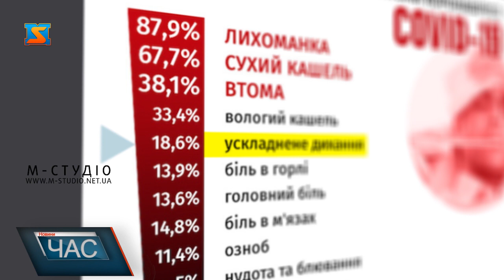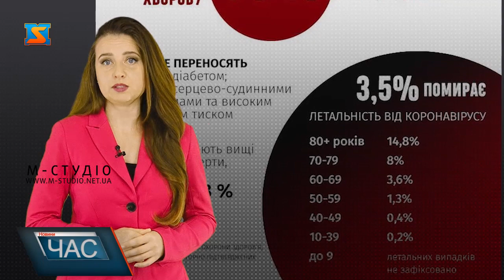Симптоми коронавірусу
Ситуація з корона вірусом в Україні і далі залишатиметься стабільно безпечною, якщо кожен пам’ятатиме про основні правила задля уникнення цієї недуги, переконують фахівці: не панікувати та не розповсюджувати чутки, якщо захворів — сидіти вдома та не займатися самолікуванням. Оскільки за симптоматикою коронавірус нічим не відрізняється від інших вірусних хвороб, то важливо одразу звернутись до лікаря.

Зараз усі мають бути більш уважні до власних застуд. А ще стрімко підвищиться відсоток людей, які будуть панікувати через високу температуру. Що ж потрібно знати про симптоми,  як діяти при підозрі та хто в зоні ризику дивіться далі.

Найбільш розповсюджені симптоми корона вірусу це лихоманка, сухий кашель та відчуття втоми, стверджує  Всесвітня організація охорони здоров’я. На основі майже 56 тисяч лабораторно підтверджених випадків зробили такі висновки:

лихоманку (підвищення температури тіла вище 37°) фіксували у 88% випадків;

Лихоманка – 88%

cухий кашель  – 68 %

втома – 38, %

вологий кашель – 33,5%

ускладнене дихання – 18,5%

біль в горлі – 14%

головний біль – 13,5%

біль в м'язах – 15 %

озноб – 11,5%

нудота та блювання – 5%

закладеність носа – 4,5%

діарея – 4%

За даними ВООЗ, хворобу легко переносить 80% людей. Серйозно захворіє лише 1 з 5.

Нові дані показуть що летальність від корона вірусу  може становити 1,5%. Деякі інфікуються, але не мають жодних симптомів. Такі випадки фіксують переважно у  дітей.   Найчастіше важкі форми хвороби спостерігаються у літніх людей та людей, які мають проблеми зі здоров’ям. Наприклад, найтяжче хворіють люди з:діабетом;серцево-судинними проблемами та високим кров'яним тиском. Так, наприклад, летальність людей віком 80+ складає майже 15 % . Надалі розподіл виглядає так:

80+ - летальність 15%

70-79 років – летальність 8%

60-69 років – 3,5%

40-49      оків – 1,53%

40-49 років – 0,5%

До 40 – 0.2%

І у дітей до 9 років жодних летальних випадків не зафіксовано.

Чоловіки мають вищі ризики померти, ніж жінки – 4,7 та 2,8 % відповідно.

Якщо ви хочете знизити свої ризики заразитися, то варто дотримуватися рекомендацій: мити руки, уникати місць скупчення людей та стежити за власним здоров’ям, зокрема хронічними хворобами.  Представники  ВООЗ наголошують, здоровим людям без ознак ГРВІ не потрібно носити медичні маски. Вони не захистять вас від вірусу!

Маски рекомендовані:

людям, які вже мають ознаки ГРВІ;

тим, хто турбується про хвору людину;

та медичним працівникам.

Представники МОЗ наголошують, що ви не ризикуєте інфікуватись, якщо просто мешкаєте в одному багатоповерховому будинку, користуєтесь одним ліфтом чи просто зустрілися в під'їзді зінфікованим.
Що робити, якщо з'явились симптоми, схожі на коронавірус.Міністерство охорони здоров’я радить спершу звертатись до свого сімейного лікаря.Це не обов'язково має бути особистий візит, ви можете йому зателефонувати або написати повідомлення у месенджері. Якщо у вас немає сімейного лікаря, то варто звертатися на "гарячу лінію" Національної служби здоровя України  де вас скерують та порадять, що робити за номером 1677.